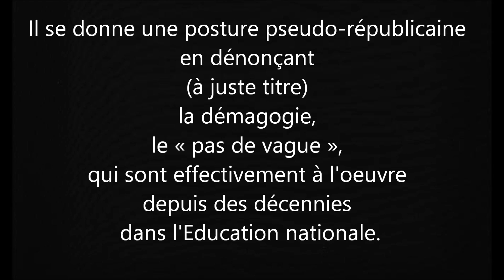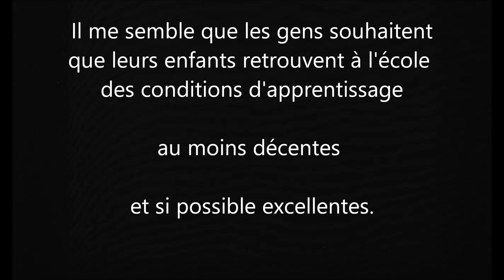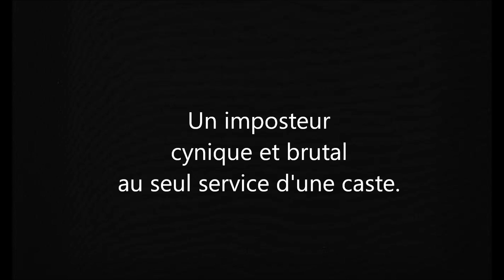Blanquer républicain ? 2/2 Des policiers dans les écoles.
Kirsty McColl : They Don't Know